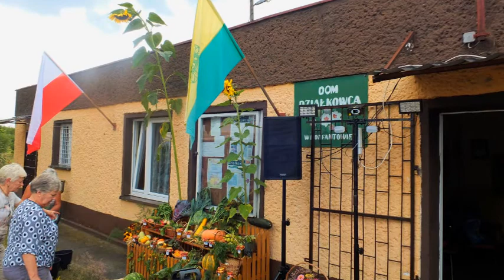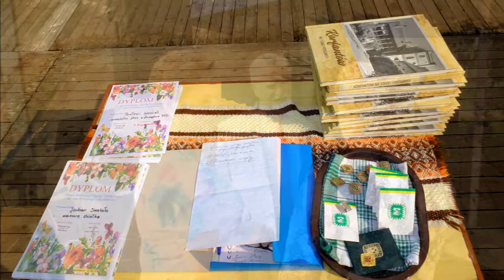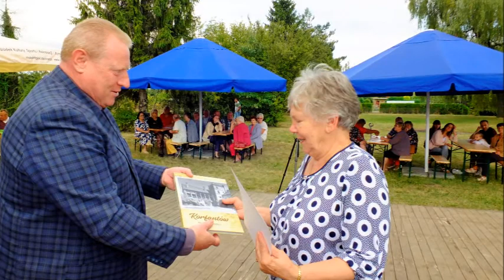Dzień Działkowca 26 08 2018 r w Korfantowie na fotografii.